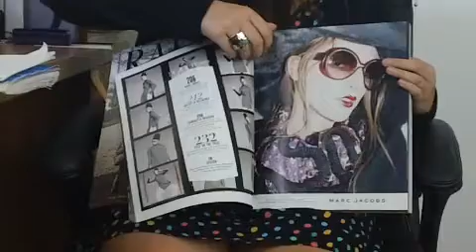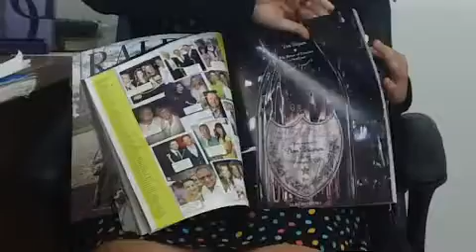Ralph Lauren, Hermès take prime real estate in inaugural DuJour issue